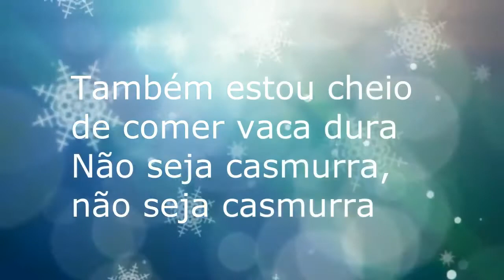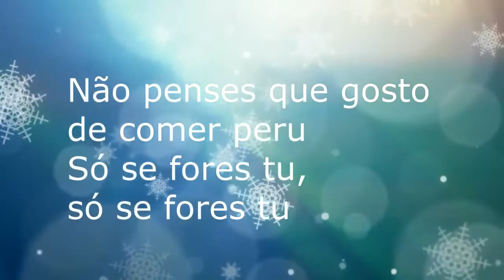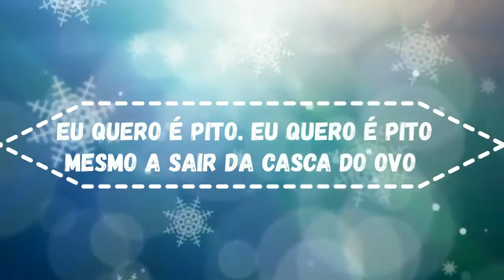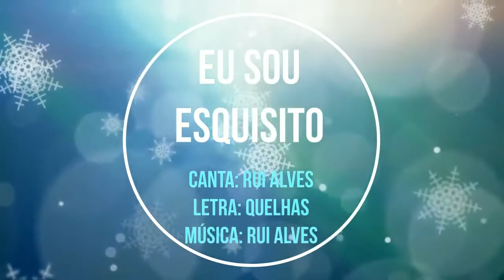Revista Repórter X festejou 10 anos Revista Repórter X Editora Eu sou esquisito Versão Karaoke